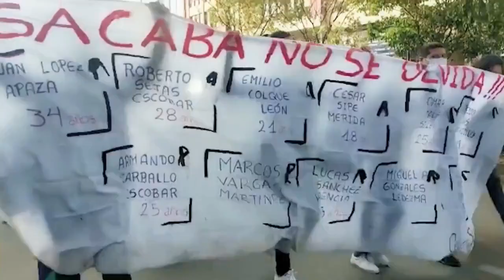Tanda Comercial TV OFF 📺 (Bolivia, 17/01/2023 📅) (8/8)